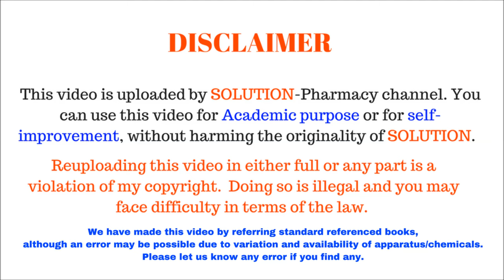Isolation of Casein Protein from Milk| How to Isolate Casein Protein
Milk is a mixture of many types of proteins, most of them present in very small amounts. Milk proteins are classified into three main groups of proteins on the basis of their widely different behaviors and forms of existence. They are caseins (80%), whey proteins and minor proteins. Casein is a heterogeneous mixture of phosphorous containing proteins in milk. Casein is present in milk as calcium salt and calcium caseinate. It is a mixture of alpha, beta and kappa caseins to form a cluster called micelle. These micelles are responsible for the white opaque appearance of milk.

Casein, like proteins, are made up of many hundreds of individual amino acids.   Each  may have a positive or a negative charge, depending on the pH of the [milk] system. At some pH value, all the positive charges and all the negative charges on the [casein] protein will be in balance, so that the net charge on the protein will be zero.

Principle:
Most proteins show a minimum solubility at their isoelectric pH and this principle is used to isolate casein by adjusting the pH of the milk to 4.6, its isoelectric point. The main bulk of the precipitate is the casein. The entrapped residual fat can be removed by repeated washing with the solvents such as ethanol and ether. Casein is insoluble in these solvents and this property can be advantageously used to remove the unwanted fat from the preparation.

Procedure:
1. Place 100 ml milk in 500 ml beaker and warm to 40⁰C
2. Warm 100 ml acetate to  40⁰C
3. Add acetate slowly to the milk. Stir the contents during addition.
4. Check the pH with pH meter. Adjust the amount of acetate, if needed, to reach a final pH of 4.6
5. Cool the contents to room temperature and leave the whole for a further 5 min.
6. Filter the precipitate carefully through a piece of clean muslin cloth.
7. Wash the precipitate several times with the water.
8. Suspend the precipitate in 30 ml ethanol. Stir the contents.
9. Filter through filter paper.
10. Wash the precipitate with a 50 ml mixture of ethanol and ether (1:1).
11. Wash with 50 ml ether.
12. Collect the precipitate in the dry watch glass and allow ether to evaporate. (leave overnight for drying or apply mild heat for an hour )
13. Cool, weigh the casein by difference, and express the result as percentage casein (w/v)

दूध कई प्रकार के प्रोटीन का मिश्रण होता है, उनमें से अधिकतर बहुत कम मात्रा में मौजूद होते हैं। दूध प्रोटीन को उनके व्यापक रूप से अलग व्यवहार और अस्तित्व के रूपों के आधार पर प्रोटीन के तीन मुख्य समूहों में वर्गीकृत किया जाता है। वे केसिन (80%), मट्ठा प्रोटीन और मामूली प्रोटीन हैं। कैसिन दूध में फॉस्फोरस युक्त प्रोटीन का एक विषम मिश्रण है। कैसिन कैल्शियम नमक और कैल्शियम केसिनेट के रूप में दूध में मौजूद है। यह अल्फा नामक क्लस्टर बनाने के लिए अल्फा, बीटा और कप्पा केसिन का मिश्रण है। ये माइकल दूध की सफेद अपारदर्शी उपस्थिति के लिए ज़िम्मेदार हैं।

  प्रोटीन की तरह केसिन, कई सैकड़ों व्यक्तिगत एमिनो एसिड से बने होते हैं। [दूध] प्रणाली के पीएच के आधार पर प्रत्येक के पास सकारात्मक या नकारात्मक चार्ज हो सकता है। कुछ पीएच मान पर, सभी सकारात्मक शुल्क और [केसिन] प्रोटीन पर सभी नकारात्मक शुल्क संतुलन में होंगे, ताकि प्रोटीन पर शुद्ध चार्ज शून्य हो।

Get in touch with solution by just clicking following links-